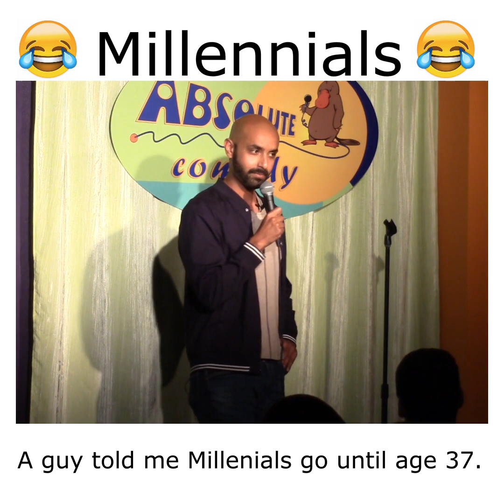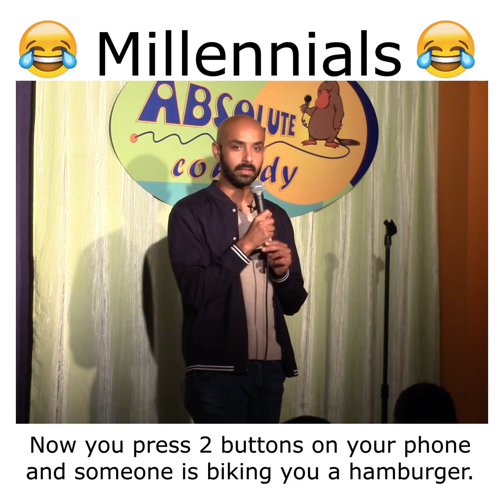Millennial's - Noor Kidwai (2019)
Stand up Comedian Noor Kidwai hilarious set on Millennial's at Absolute Comedy in Toronto. 2019.

for upcoming dates, bio, ect.
Noor Kidwai tours all over Canada, and also breaking into the USA and UK.
@noorkidwai instagram.
Noor Kidwai Comedian on Facebook